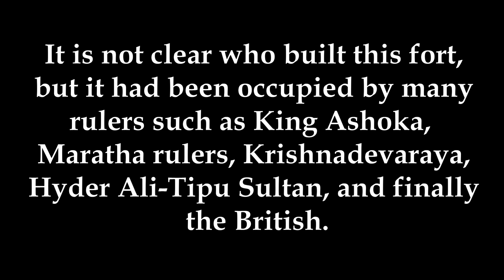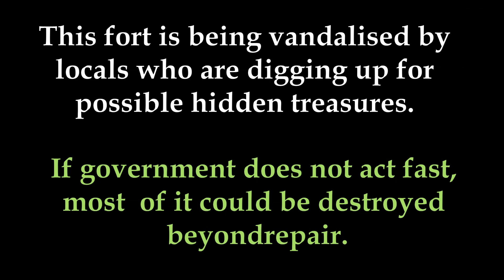Gooty fort at Gooty, Anantpur, Andhra Pradesh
I had the opportunity to visit this fort at Gooty and climb it too. This was my second visit to this place. Locals are digging up the fort searching for treasures. There is no source of drinking water up there, no shops around; hence visitors are advised to take necessary precautions.